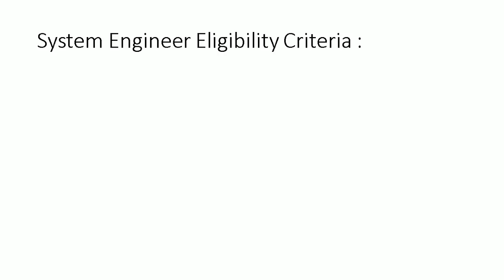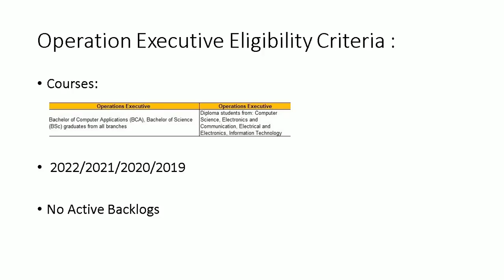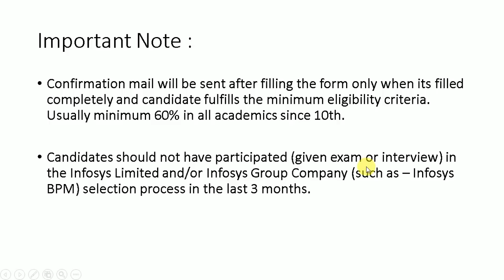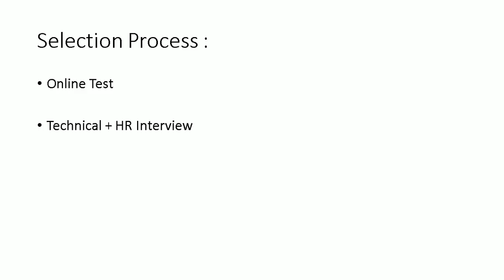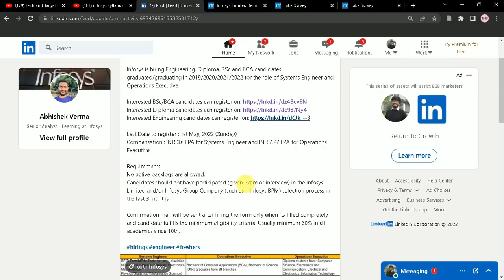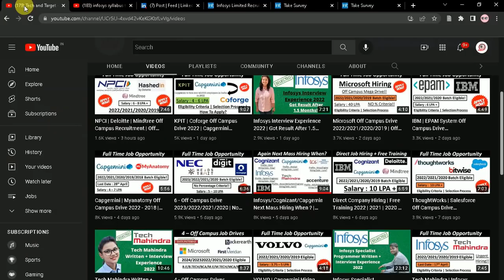Infosys Mass Recruitment 2022/2021/2020/2019 | Off Campus Drive 🔥🔥